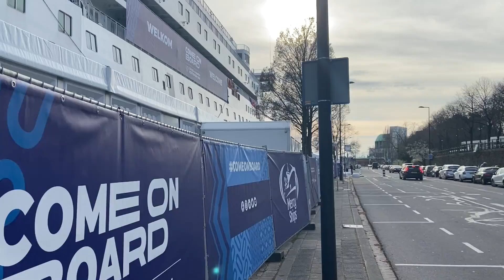De Global Mercy in Rotterdam - vlog 4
Morgen vertrekt de Global Mercy uit Rotterdam, maar eerst kijken we terug op twee geweldige weken! Julia sprak de afgelopen dagen een aantal mensen die een kijkje namen aan boord, onder andere Kees Kraayenoord, Gor Khatchikyan, Jurjen ten Brinke en Jan van den Bosch.

Maar we zijn ook heel benieuwd hoe jij je (online) bezoek aan het schip hebt ervaren! Laat het weten in de reacties 👇